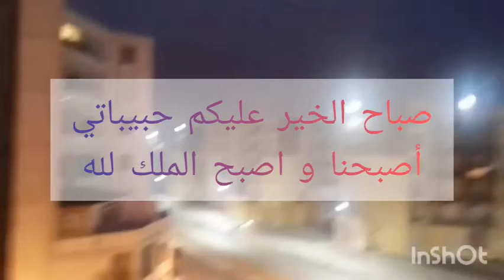ارواحو جوزوا معايا نهاري بين قضيان و طياب 💪هادي هي المرة الفحلة 😉